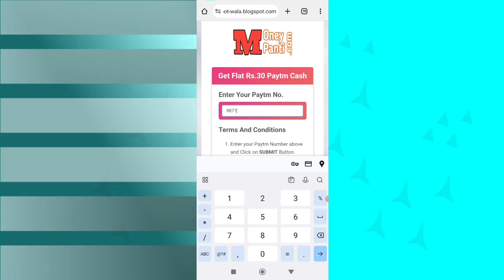🤑Today New Campaign Loot Offer ₹30+₹40 Instant Paytm Cash || Earning Trick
1 miss call 10 paytm cash